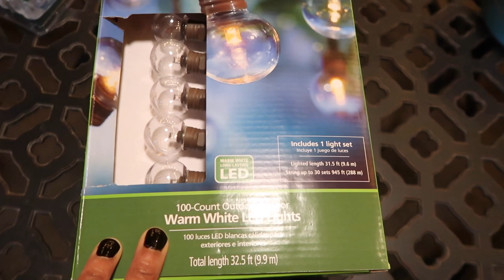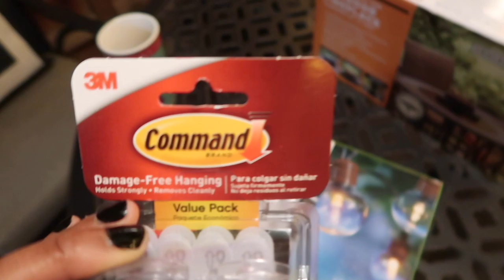WHO IS PAYING FOR THAT?! THEN THIS HAPPENED | SHE CUTE | PART ONE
Shopping for bargain patio stuff is frustrating to say the least, but when you get it home and excited to check out your purchases, then this happens.